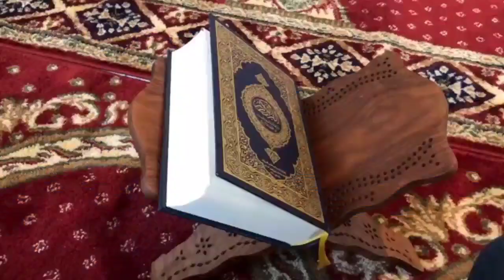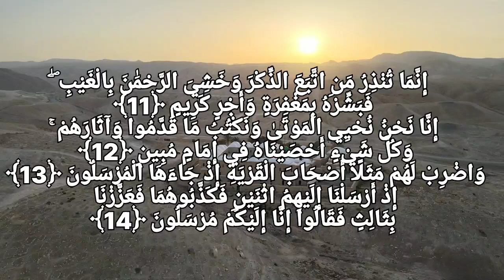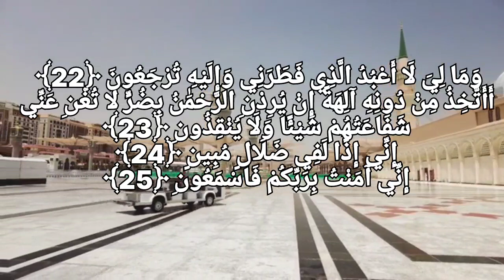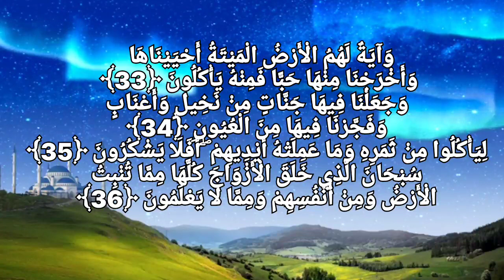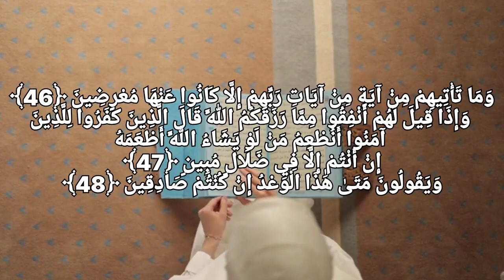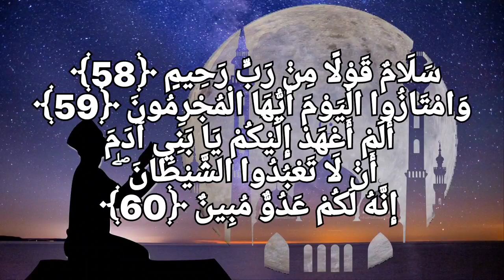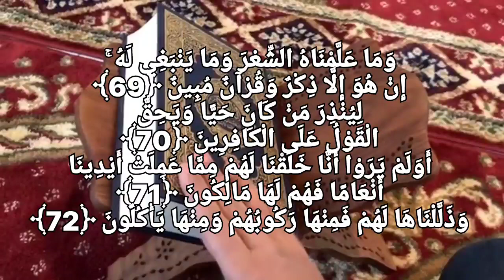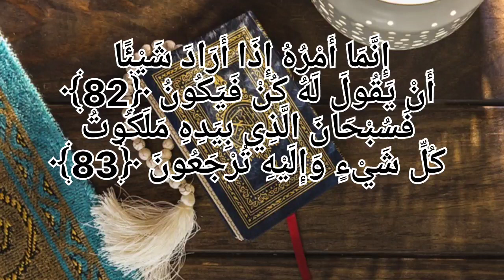Surah Yaseen /سورة یٰسٓ / Yaseen (Chapter-36)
Yasin
Chapter 36 of the Quraan.